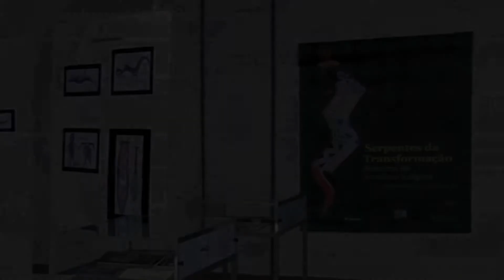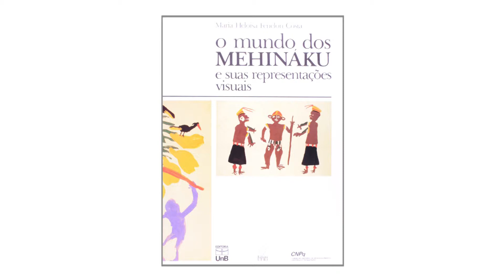Exposição 'Serpentes da Transformação: Desenhos da Amazônia Indígena'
A Biblioteca 'Octavio Ianni' do IFCH recebe a mostra Serpentes da Transformação: Desenhos da Amazônia Indígena.

A exposição é composta por uma seleção de desenhos feitos pelos índios Wauja do Alto Xingu nos anos de 1998, 2000 e 2004 e coletados pelo curador Aristoteles Barcelos Neto, professor da Universidade de East Anglia, Reino Unido.

A mostra faz parte das atividades de recepção dos calouros da Unicamp, que neste ano contará com os ingressantes por meio do Vestibular Indígena.